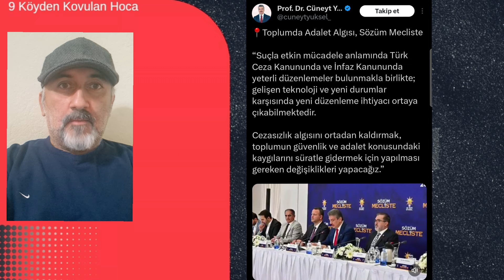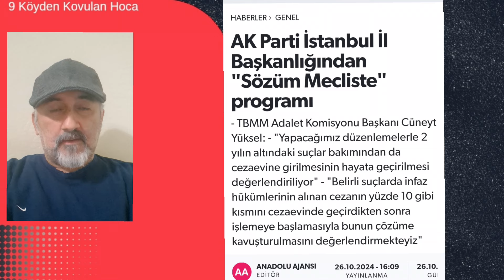EHLİYET AFFI BEKLEYENLERE AKP 'DEN KÖTÜ HABER | DENETİMLİ SERBESTLİK YENİ UYGULAMA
AK PARTİ YİNE MAHKUMLARI TERS KÖŞE YAPTI
ADALET BAKANI 9. YARGI PAKETİ EKİM AYINDA DEDİ. HALA GENEL AF VAR MI SORULARI DEVAM EDİYOR  YARGI PAKETİ SON DURUM TBMM HABERLER BİLGİ HABERLERİ 9. YARGI PAKETİ SON DAKİKA GELİŞMELER af yasası 2024 son dakika  af yasası son dakika haberleri 4 de 4 af yasası 4 te 4 ler için anayasa mahkemesi mahkum haberleri son dakika meclis af yasası son dakika af geldi son dakika haberleri af geliyor af ve mahkum haber son dakika infaz yasası açıklaması Bahçeli af Apo 10. Yargı Paketi 9. Yargı Paketi Meclis'ten geçti mi? Tbmm açıldı mı? Mehmet Şimşek En çok sorulan sorular şunlar: af istiyoruz erken seçim ceza indirimi denetimli serbestlik 9. YARGI PAKETİ MADDELERİ VE İÇERİĞİ 2024 (Tam maddeler) || Adalet Bakanlığı 9. 9’uncu Yargı Paketi ne zaman çıkacak, yürürlüğe girdi mi? TBMM'de yoğun mesai! . 9. Yargı Paketi son durum gelişmeleri 1 Ekim 2024 tarihinde yeniden gündeme geldi. 2 aylık aranın ardından Türkiye Büyük Millet Meclisi'nin yeni yasama yılı 1 Ekim'de başlıyor. Yoğun mesai ile çalışmalarına başlayan TBMM'de en önemli gündem başlıklarından biri de Adalet Bakanlığı tarafından hazırlanan 9. Yargı Paketi görüşmeleri olacak. Kamuoyunun yakından takip ettiği "9. Yargı Paketi" olarak bilinen Bazı Kanunlarda Değişiklik Yapılmasına Dair Kanun Teklifi, Meclis tatile girmeden önce TBMM Adalet Komisyonunda kabul edildi. 39 maddelik 9. Yargı Paketi'nde infaz düzenlemesi, ceza indirimi beklentileri de artarken, Yargı Paketi'nde af var mı? konusu merak konusu oldu. 9. Yargı Paketi maddeleri arasında; konusu 920 bin Türk lirasını aşan vergi davaları, tam yargı davaları ve idari işlemler hakkında açılan davalarla ilgili temyiz kararı yer aldı. Öte yandan daha önce 9. yargı Paketi içeriği ile ilgili değerlendirmelerde bulunan 9. Yargı paketi af var mı ? 9. Yargı paketi içeriği Adalet Bakanı  Dilan Polat  Recep Tayyip Erdoğan Zam AKP CHP cemaat 9. Yargı paketi maddeleri 9 Yargı paketi af var mı ? 9 Yargı paketi içeriği aym anayasa mahkemesi burdur Sinop AĞIR CEZA MAHKEMESİ Adalet Bakanı 9. Yargı paketi maddeleri Hakaret 9. Yargı Paketi 4 4 ceza indirimi var Resmi Gazete'de yayımlandı mı ? Yeni Yargı Paketi Meclis'ten geçti mi, ne zaman yürürlüğe girecek? 10. Yargı Paketi taslağı ve içeriği #10. Yargı Paketi #10. Yargı Paketi Son Durum #10. Yargı Paketi Ceza İndirimi  Sokak hayvanları yasası, Kedi , köpek , Başıboş hayvanlar öldürülmeli mi? Kısırlaştırma çözüm mü? 9. Yargı Paketi (Yeni yargı paketi) maddeleri ve içeriği Meclis'ten geçti mi, sorusuna yanıt arayanlar, TBMM görüşmelerine odaklandı. Kamuoyunun bir süredir gündeminde yer alan yeni yargı paketi olarak da bilinen 9. Yargı Paketi son durum gelişmeleri yakından takip ediliyor. meclisgenelkurulu, sondakikagenelaf, 4te4, af, çiftmükerrir, 4/4, ikincimükerrer Adalet Bakanlığı son dakika açıklamasıyla geçtiğimiz günlerde 9. Yargı paketi son durum değerlendirmesini kamuoyuyla paylaşmıştı. "9. Yargı Paketi" olarak bilinen Bazı Kanunlarda Değişiklik Yapılmasına Dair Kanun Teklifi TBMM Adalet Komisyonunda kabul edildi. 9yargipaketi​,  #9.yargipaketi, sarıgül​, özgürözel​,genelaf​, genelafsondakika​, montaj​, koruma​, sondakikagenelaf​, 4te4​, af​, çiftmükerrir​, #4/4, ikincimükerrer​, koşullusalıverme​, uzlaştırma​, afkanunu​, disiplinaffı​, ehliyetaffı​, TBMM​, haber​, sondakika​, yargıtay​, cezaindirimi​, istinaf​, temyiz​, adaletbakanı​, cumhurbaşkanı​, infazdüzenlemesi​, infaz​, cezaevi​, çiftmükerrer​, infazindirimi​, yeniinfazdüzenlemesi​, çekyasası​, torbayasa​, meclis​ Denetimli serbestlik, infaz düzenlemesi beklentileri kamuoyunun gündeminde yer alırken, 9. Yargı Paketi ceza indirimi var mı sorusu üst başlıklar arasında yer alıyor. 9. Yargı Paketi son durum açıklaması yapan Adalet Bakanı Yılmaz Tunç, 9. yargı paketi 4 4 ceza indirimi son dakika 1/10 Denetimli Serbestlik YALANI 9. YARGI PAKETİ SON DAKİKA GELİŞMELER 9. Yargı Paketi 4 4 ceza indirimi var mı, Resmi Gazetede yayımlandı mı Yeni Yargı Paketi Meclisten geçti mi, ne zaman yürürlüğe girecek 9. Yargı Paketi taslağı ve içeriği 10. Yargı Paketi maddeleri ve içeriği belli oldu. Yapılan çalışmalarda sona gelinirken Bakan Tunç, 9. Yargı Paketi'nde son durum açıklaması yaptı. Yargı Paketi'nin TBMM Adalet Komisyonunda kabul edildiğini anımsatarak, önümüzdeki günlerde de TBMM Genel Kurulunda görüşüleceğini bildirdi. Adalet Bakanlığı 9. Yargı Paketi maddeleri arasında denetimli serbestlik olup olmadığı gündeme gelirken, teklifin maddeleri de açıklandı. Buna göre koca, ana veya çocuk, soybağının reddi davasını açarak babalık karinesini çürütebilecek. Bu dava, dava açma hakkına sahip diğer kişilere karşı açılacak. 9.Yargı Paketi teklifi Meclis'ten geçtikten sonra Resmi Gazete'de yayımlanarak yürürlüğe girecek. 9. Yargı Paketi içeriği